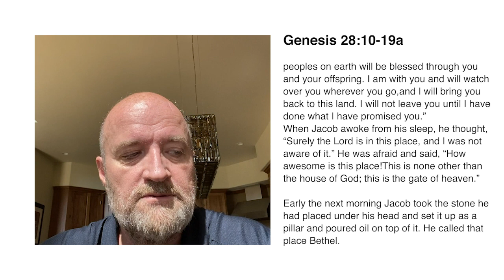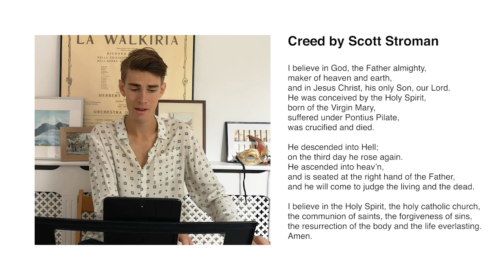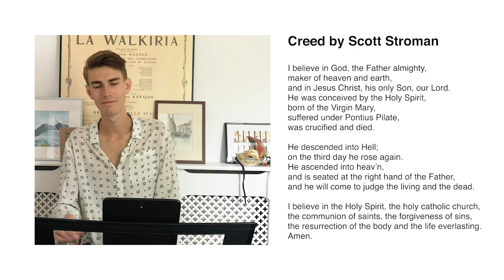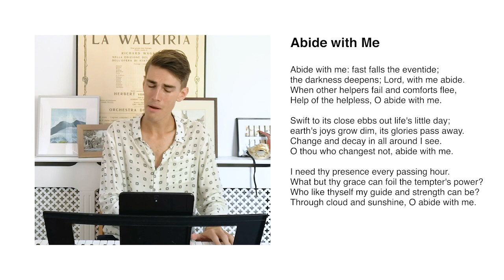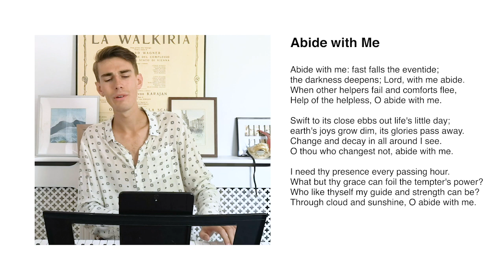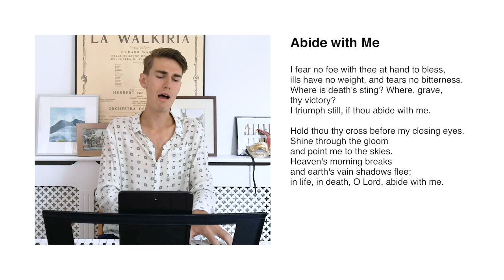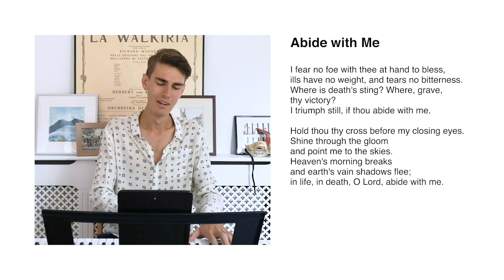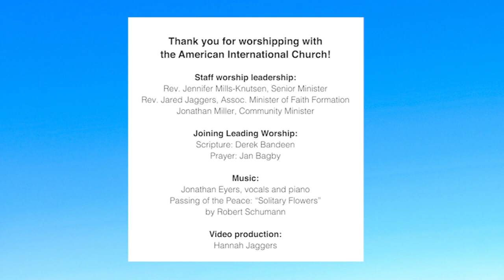Sunday Morning Worship – 19 July 2020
Join us for worship this Sunday! Our message from Pastor Jennifer will reflect on Jacob's dream of a stairway to heaven, and we will have gorgeous music from Jono.

Beneficiary: The American Church in London
Sort Code: 40-05-16
Account Number: 81651498

CCLI: 1015275